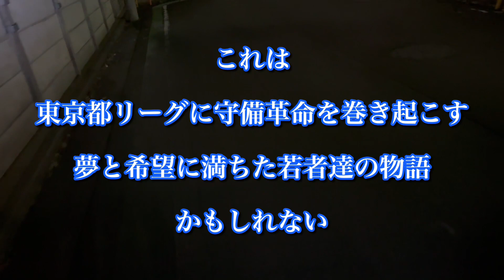【関東への道：第11歩】守備テーマの試合結果とインタビュー 2023/4/16(日)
4/16(日)、取り組んできたグループ守備と個人守備、トランジション守備にフォーカスを置いて練習試合に励んだ。

試合は結果のみの公開です。

あと、選手のインタビューを行いました。

レベル1からのYOUTUBE。

やりながらクオリティ高めていきます。

この番組を作りながら動画撮影・編集の勉強したい方募集中です。